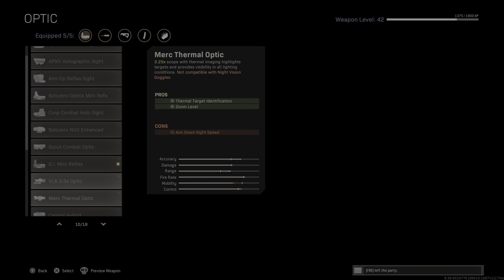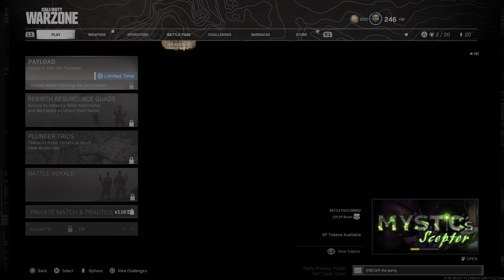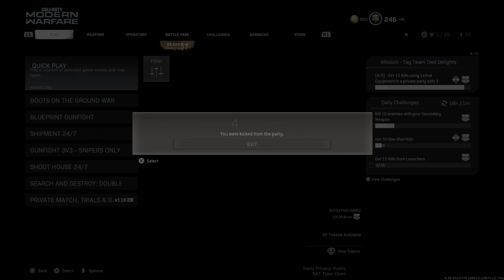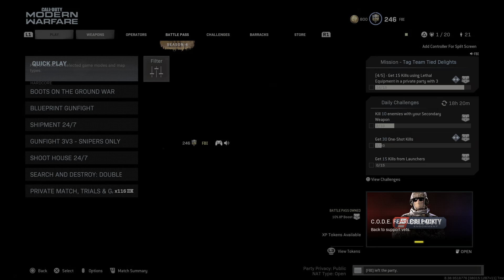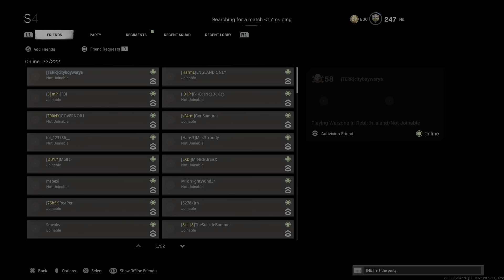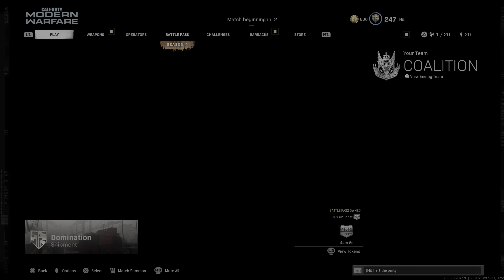Call of Duty: Modern Warfare_20210805151143